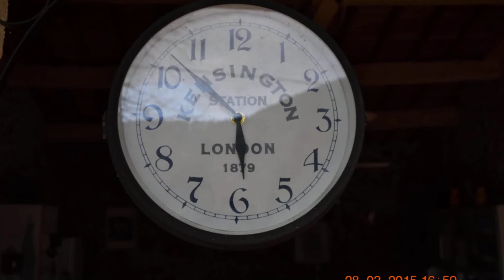Stammtisch bei Henny und Daniel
Stammtisch bei Henny und Daniel am 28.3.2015. Cooler Nachmittag. Danke an Henny und Daniel